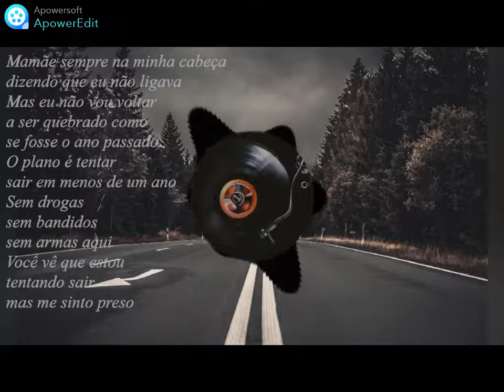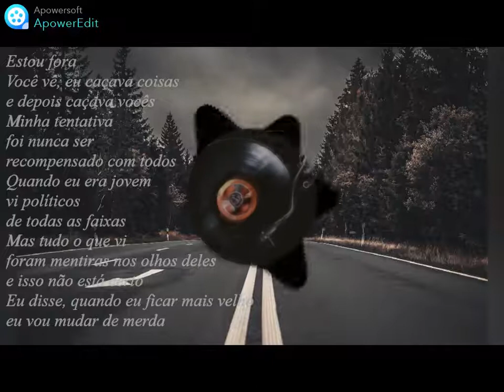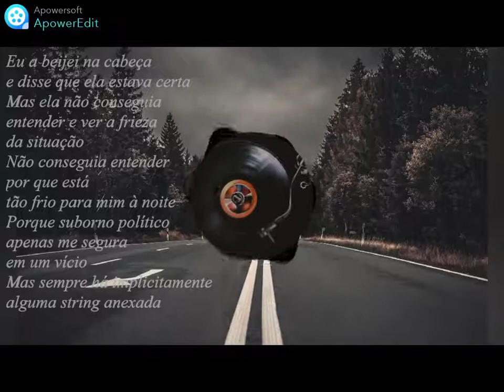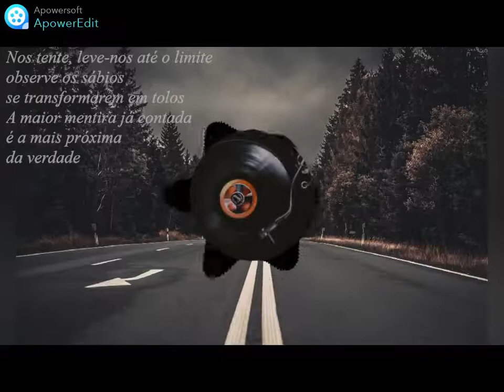(TRADUÇÃO) Vinnie Paz feat. Eamon "The Ghost I Used to Be" (From Netflix's Isi & Ossi)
Currently featured in Netflix's "Isi & Ossi."
From Vinnie Paz's "The Cornerstone of the Corner Store" album.

Lyrics:
I've been working for the Devil too long

You see, I preyed on things and then I preyed on them
And I took it to the corner, got paid off then
The destruction wasn't even on my radar then
And my heart was black, it was Darth Vadar then
It was jumbs to the bums, G packs to the OGs
The money came to me, I sat back with my Co-Ds
Money changed hands and moved on like a cold breeze
And I ain't give a fuck about death or an OD
Mommy always in my head, saying that I didn't care
But I ain't going back to being broke like this was yester-year
The plan is to try to be out in less than a year
No drugs, no thugs, no weapons in here
You see I'm trying to get out ma, but I feel trapped
What employer gonna hire me when I sell crack?
I'm not fully rehabilitated, I fell back
And regret is a muhfucker, run, tell that

Tempt us, lead us to the edge, watch the wise turn into fools
The greatest lie ever been told is the one closest to truth

I'm gone

You see, I preyed on things and then I preyed on y'all
My attempt was to never get paid off y'all
When I was young I saw politicians of all stripes
But all I saw was lies in they eyes and that's not right
I said, "When I get older, I'm going to change shit"
Take the welfare system and rearrange shit
Years later, I'm quietly moving up the ladder
Trying hard, realizing that it doesn't matter
My wife told me, "Baby, money doesn't buy elections
Money doesn't buy votes, it just buys attention"
I kissed her on the head and told her she was right
But she couldn't understand and see the coldness of the plight
Couldn't understand why it's so cold for me at night
'Cause political bribery just hold me in a vice
But there's always implicitly some string that's attached
By a muhfucker think he got wings on his back
You ain't an angel, probably working for the Devil
The nightmare of money, [?], would be a rebel
I did all of you dirty, so I should've gone to jail
I took your fucking government and put it up for sale
Look, American democracy has been hacked
By the corrupt paradigm, that's a supreme fact
And every word that I said in this song
I've been working for the Devil too long and now I'm gone

I'm gone